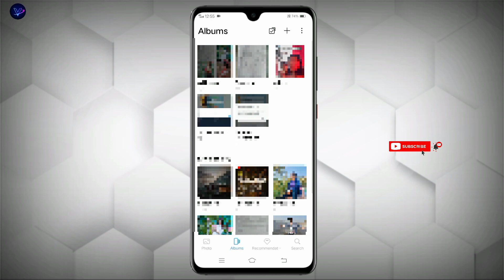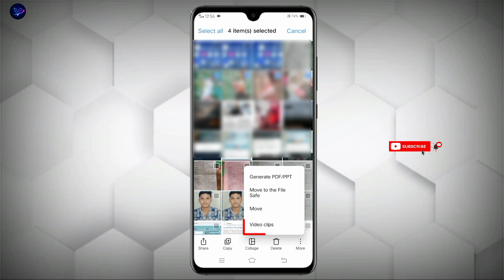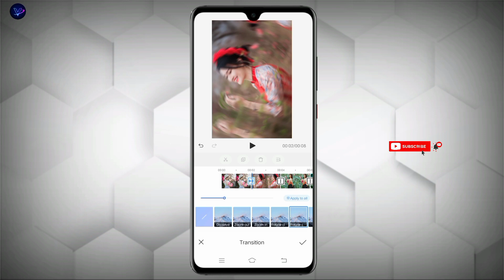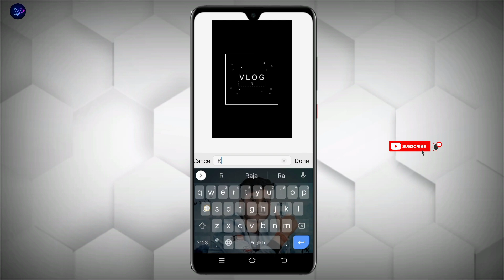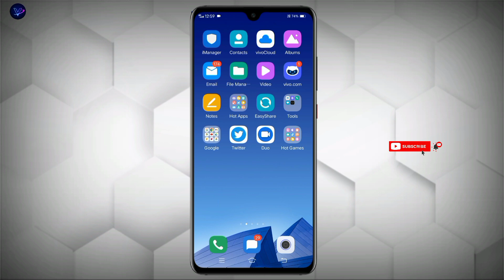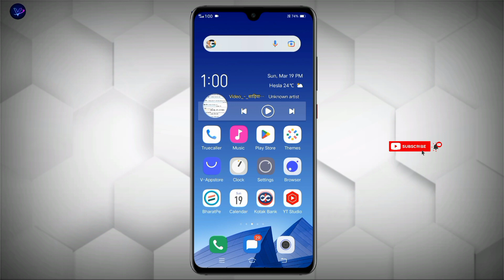Gallery से अपने फोटो की वीडियो कैसे बनाए | How To Make Video In Gallery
Your Query:-👇
Gallery से अपने फोटो की वीडियो कैसे बनाए
apni ek photo se video kaise banaye
video banane ke liye apne ek photo se video banaye
photo se video kaise banate hai
photo se 3d video kaise banaye
kisi bhi photo se video kaise banaye
apni manpasnd song kaise lagaye kisi photo me